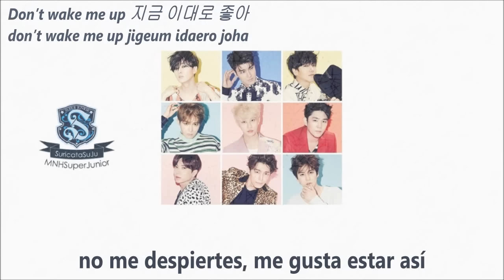Don’t Wake Me Up - Super Junior SUB EPAÑOL+HAN+ROM